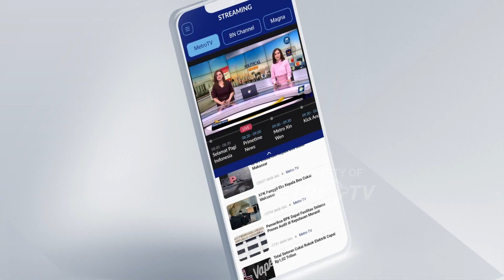Kepala Otorita IKN Bertemu Wali Kota Shenzen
MetroTV, Kepala Otorita Ibu Kota Nusantara, Bambang Susantono bertemu dengan Wali Kota Shenzen, Qin Weizhong untuk menjajaki kerjasama kongkret yang disepakati Indonesia dengan Tiongkok. Wali Kota Shenzen menawarkan dukungan untuk ikut dalam pembangunan dan pengembangan IKN, dan disambut oleh Kepala Otorita IKN, Bambang Susantono.